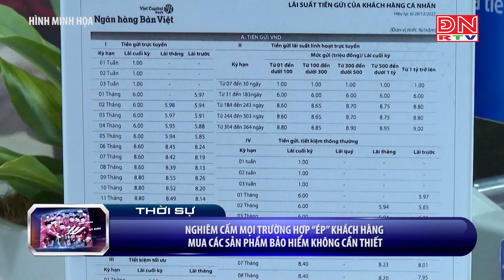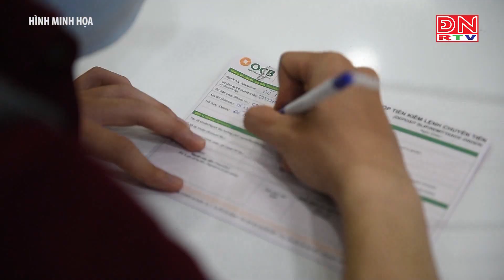Hội đồng nhân dân với cử tri ( 29-05-2023)